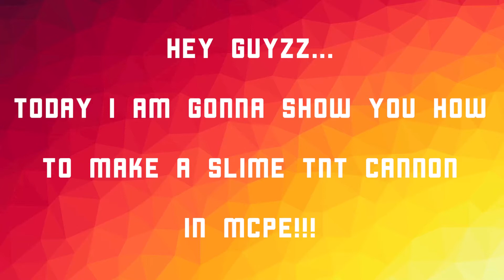MCPE:How to make a slime TNT launcher!!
How you guyz be doin'
Today i am gonna show you how to make a slime TNT launcher in MCPE